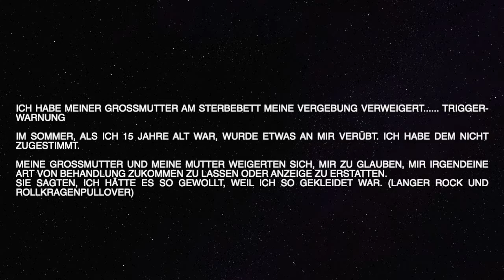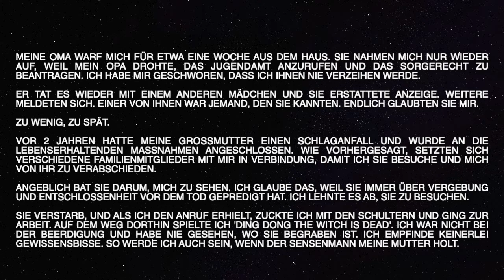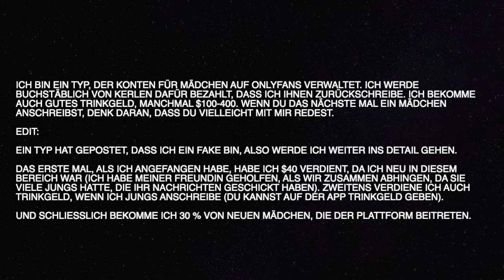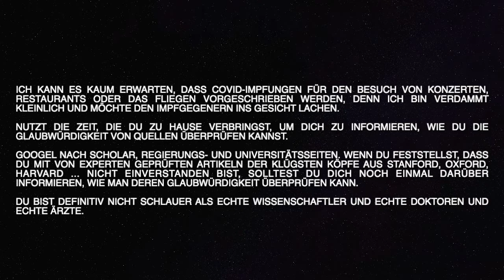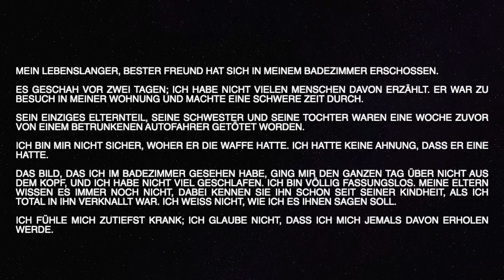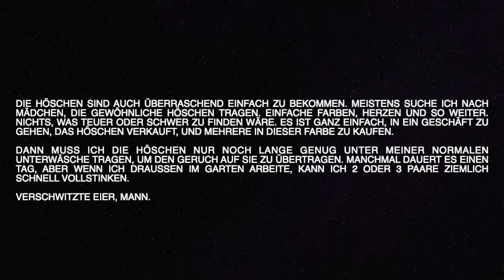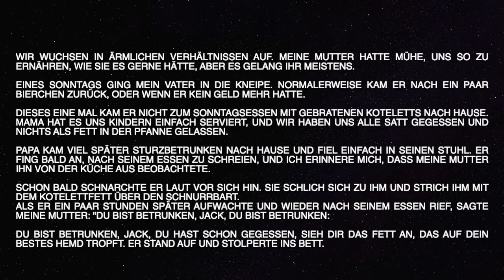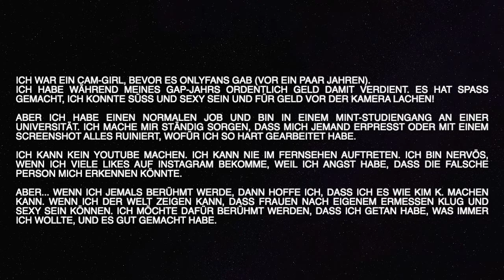Wahre Beichten & Grausame Geständnisse [ Teile 2]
Wahre Geständnisse über OnlyFans, Selbstmord, verweigerte Vergebung und getragene Höschen.